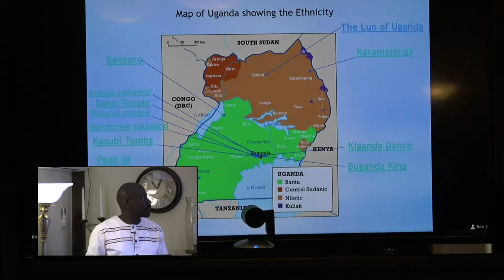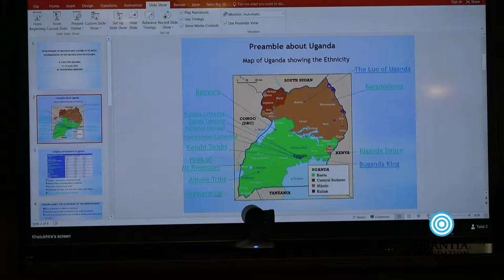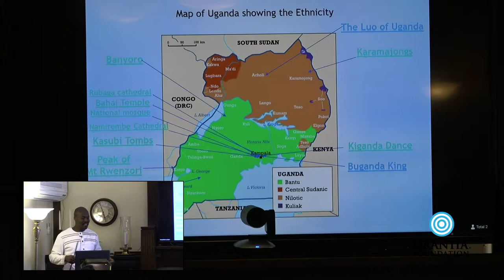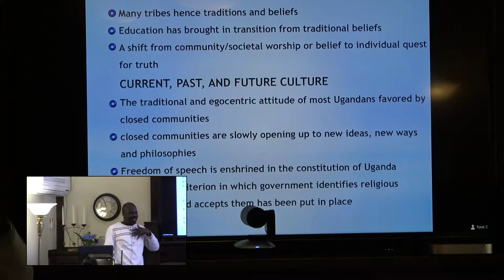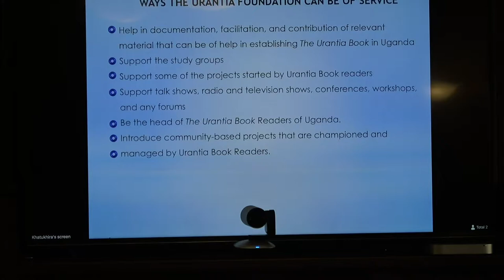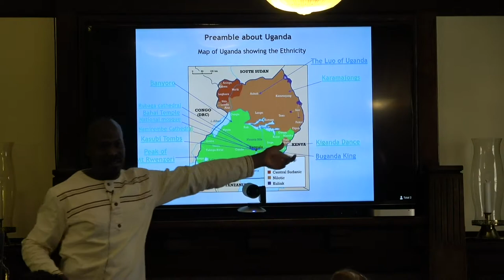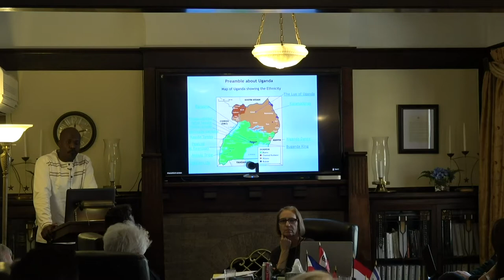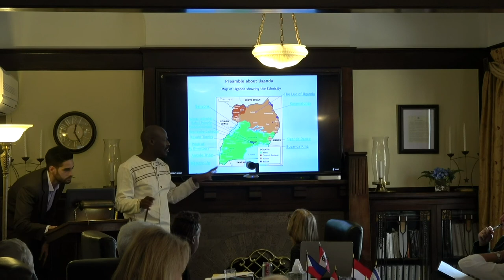Global Cultural Symposium, Uganda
Presented by Khatukhira Bernard
The Global Cultural Symposium is a conference consisting of a group of presentations on the cultural landscapes of many countries of the world as they relate to religious development. This will encompass many aspects of culture (past, present, and future) and how they affect prospects for the dissemination and advancement of the understanding of The Urantia Book.